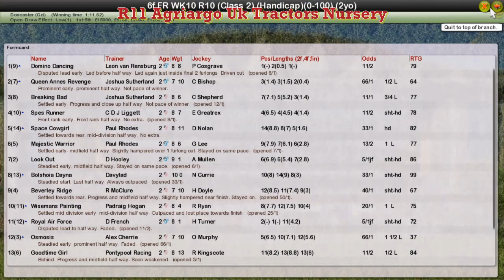FR WK10 R11 Agriargo Uk Tractors Nursery